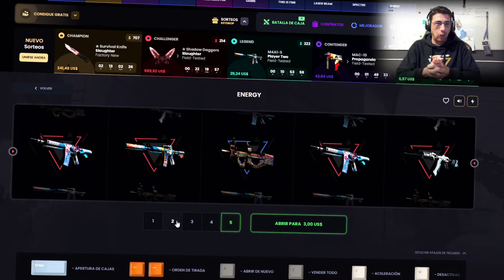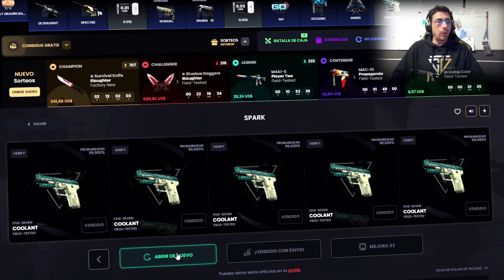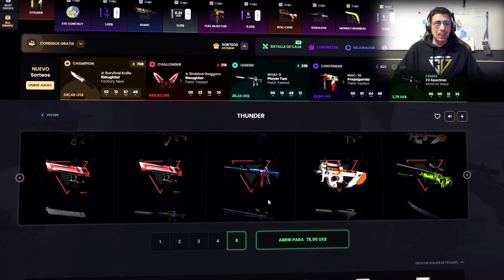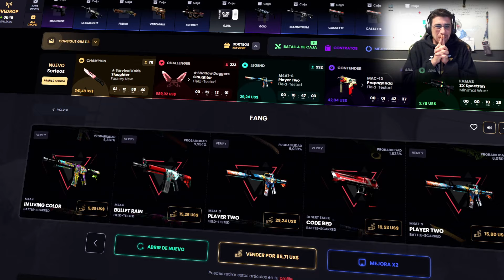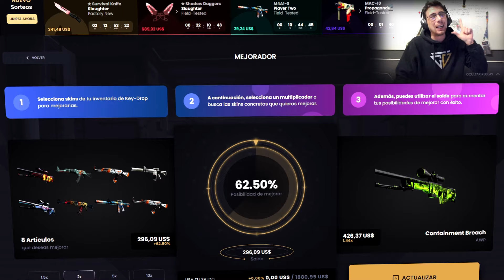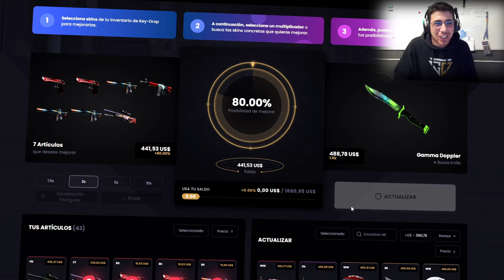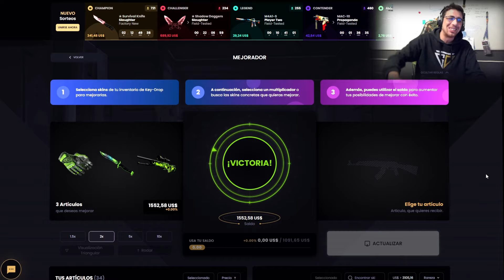Buscando Las skins Green What ur Problem :)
Usa el código TENSE para un 10% mas en todos tus depósitos y si es la primera vez recibirás 0.50$

Vamos a por unos skins Green que me gustan tanto.